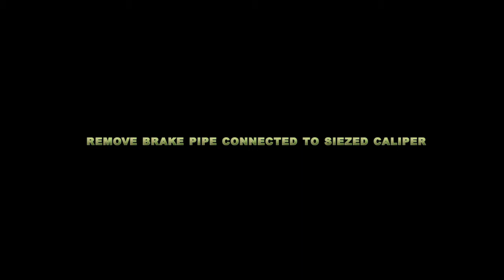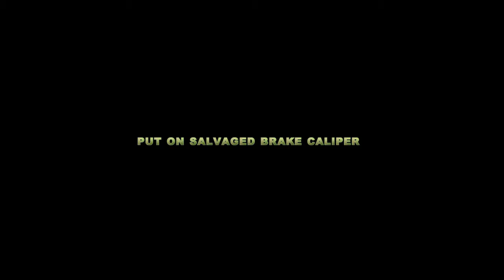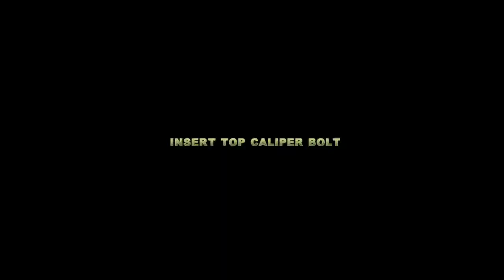MITSUBISHI L200 ( 4M40 ) - HOW TO CHANGE SIEZED BRAKE CALIPER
HOW TO CHANGE SIEZED BRAKE CALIPER